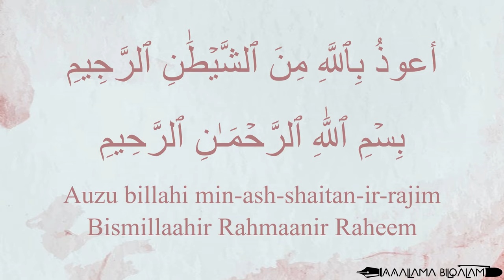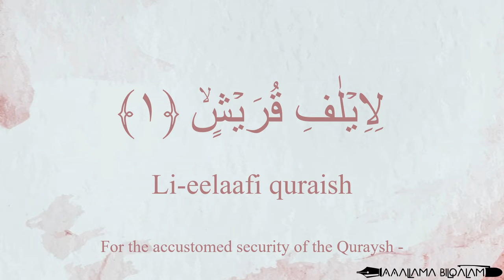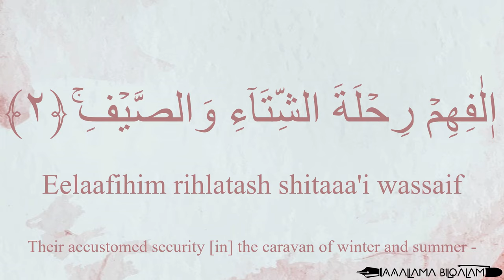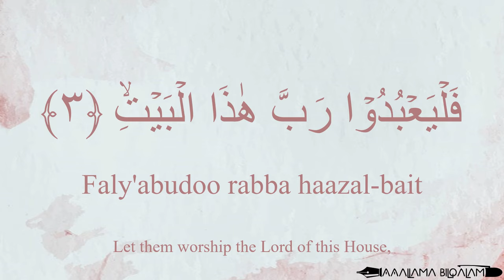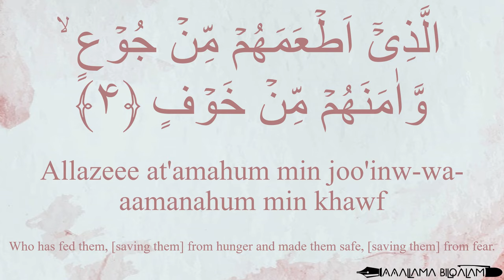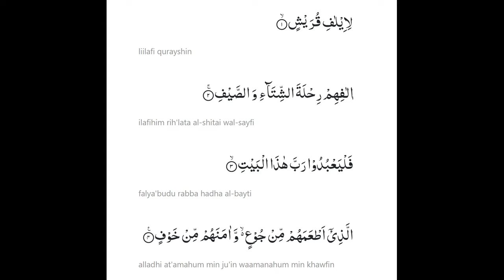Hifz / Memorize Quran 106 Surah Quraysh by Qaria Asma Huda with Arabic Text and Transliteration